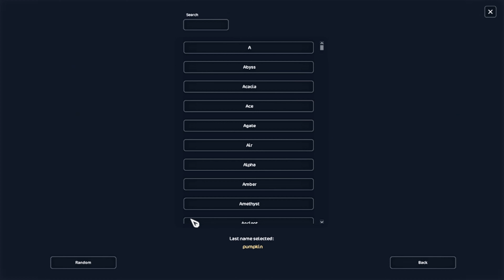The Bazar has arrived! || Making Bad Financial decisions 👏